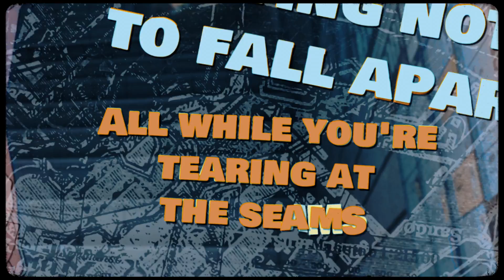pøøk - DEJA VU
Anime - Bocchi the Rock! (AMV)

AMV Editor: aeron

Bocchi the Rock! AMV
Anime Music VIdeo
Одинокий рокер!
New Anime
Chill
Mood
Best AMV
Аниме клип
Girl AMV
Scroll edit
Scroll AMV